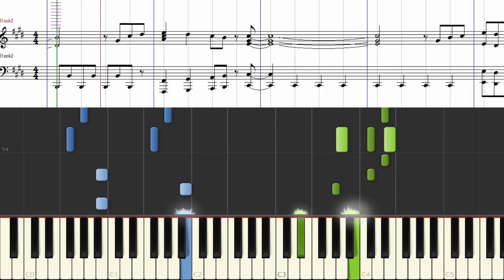[楽譜] 超星艦隊セイザーX OP/Chousei Kantai Sazer-X Opening theme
超星神シリーズ第３作「超星艦隊セイザーX 」よりオープニングテーマの譜面つきチュートリアル動画です。